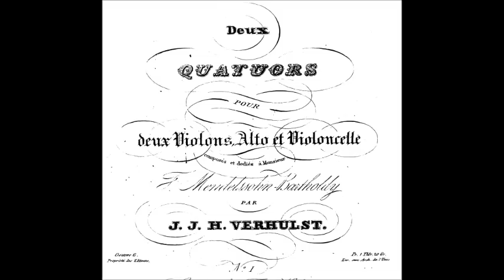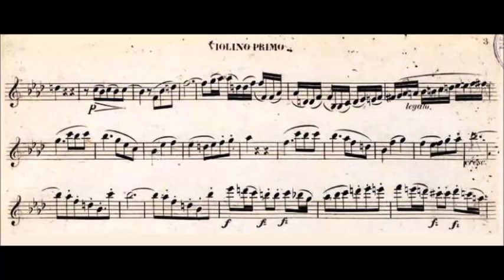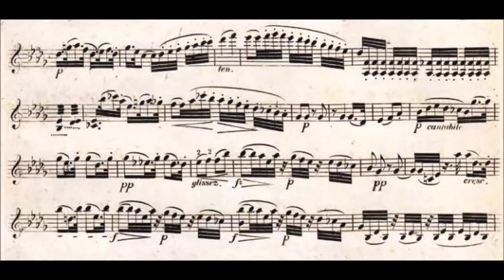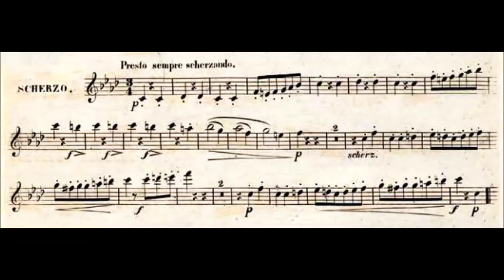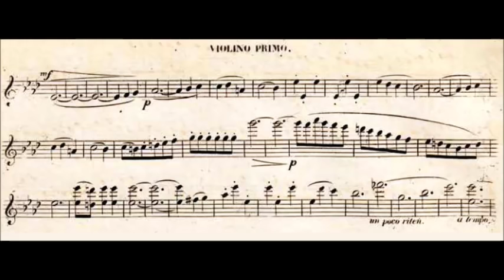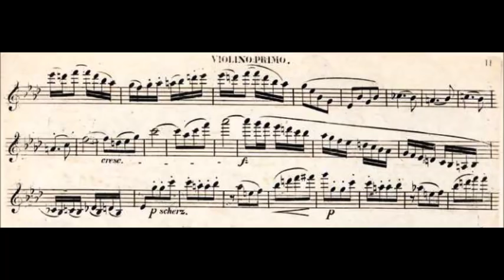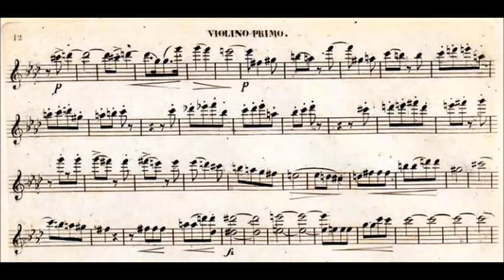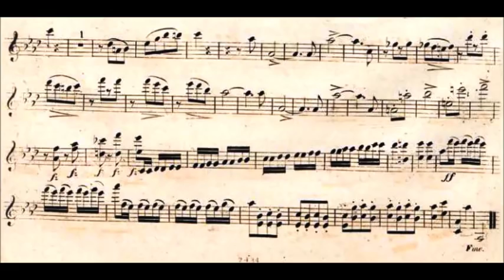Johannes Verhulst - String Quartet Op. 6, No. 2 (1839)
Johannes Joseph Hermann Verhulst (March 19, 1816 in The Hague – January 17, 1891 in Bloemendaal) was a Dutch composer and conductor. As a composer mainly of songs and as administrator of Dutch musical life, his influence during his lifetime was considerable. He was highly esteemed by Mendelssohn, Brahms and Niels Gade. He was also close friends with Robert and Clara Schumann.

String Quartet Op. 6, No. 2 in A flat major (1839)
dedicated to Felix Mendelssohn

1. Allegro risoluto
2. Adagio sostenuto
3. Scherzo. Presto sempre scherzando
4. Allegretto. Con moto giusto

Utrecht String Quartet